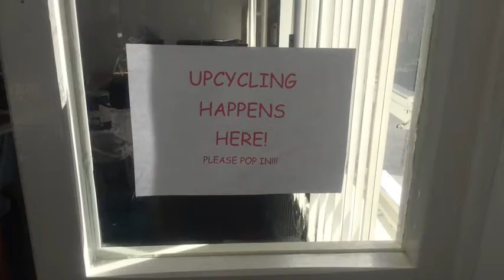Welcome to Epping Forest ReUse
Epping Forest ReUs are a registered charity and not for profit social enterprise supporting people in need in Epping Forest District and surrounding areas.

Over the coming months, Recycle for Essex are helping support this organisation in reaching out to new customers.